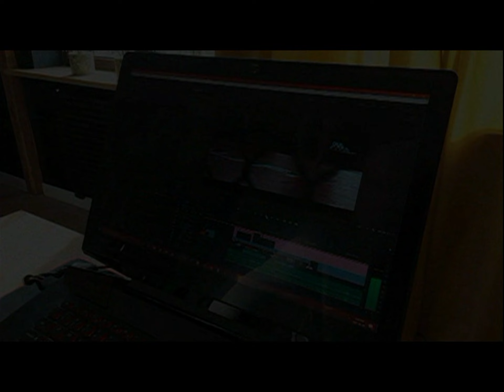03.10.1998 Wolsztyn TV Karat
Wystawa fotograficzna w Muzeum Regionalnym.